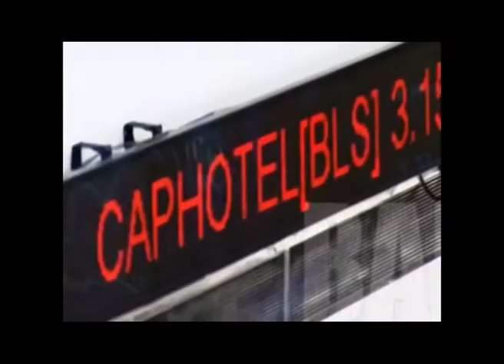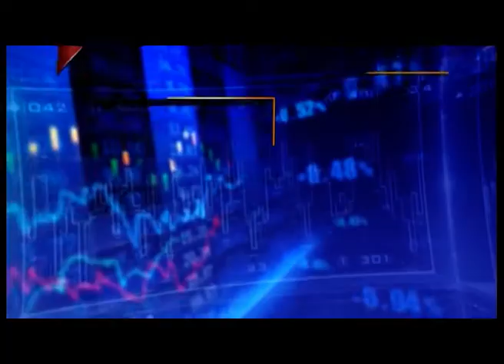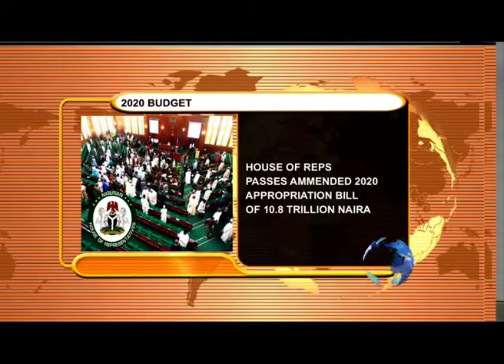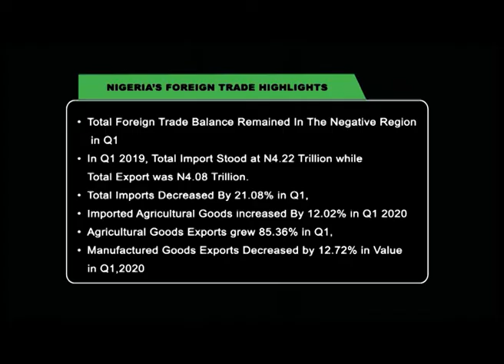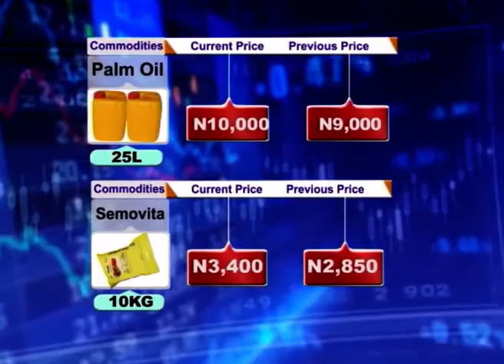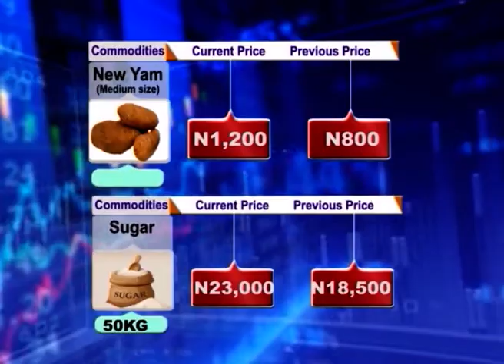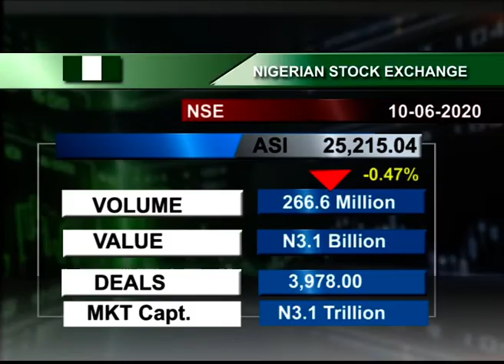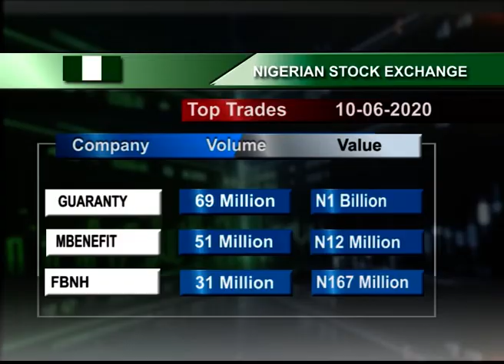Business Express Episode 427 10/06/2020